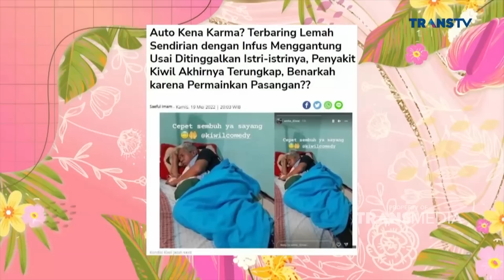Kabar Kiwil Yang Sempat Sakit Akibat Digeregoti Virus | PAGI PAGI AMBYAR (24/5/22) P3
TAYANG SETIAP HARI SENIN-JUMAT PUKUL 08.30 WIB